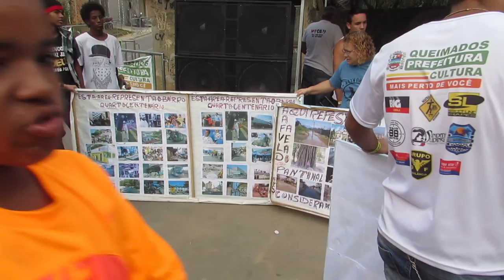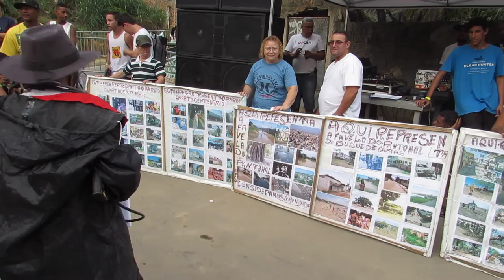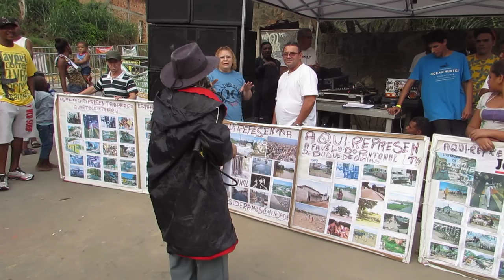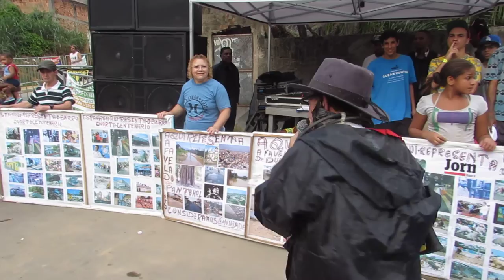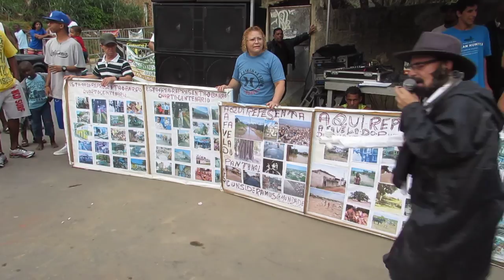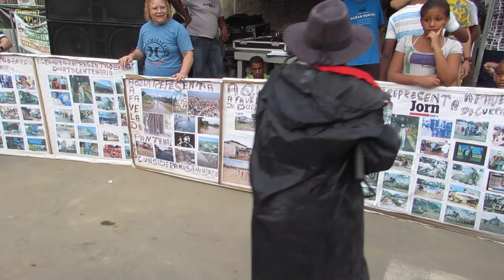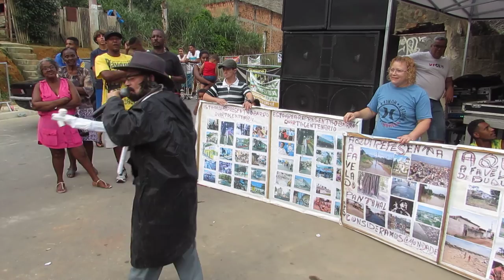Noel das Flores ( O Homem da Capa Preta).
Atração Cultural - Homenagem ( Tenório Cavalcante ).
Este é um meio de homenagear ao alagoano já falecido Tenório Cavalcante, um líder comunitário que lutou e conseguiu permanecer por 20 anos juntos do povo da Baixada Fluminense na Cidade de Duque de Caxias  Estado do Rio de Janeiro.